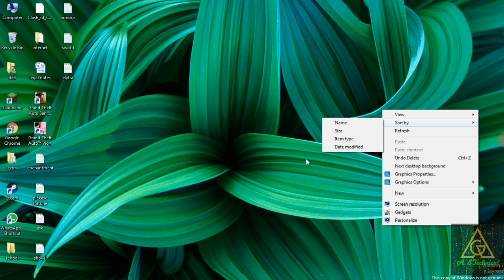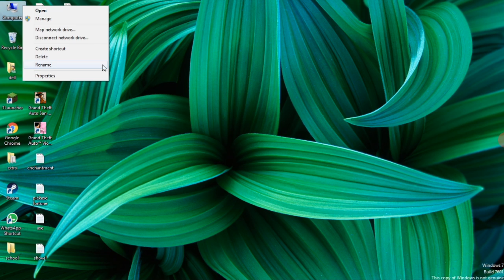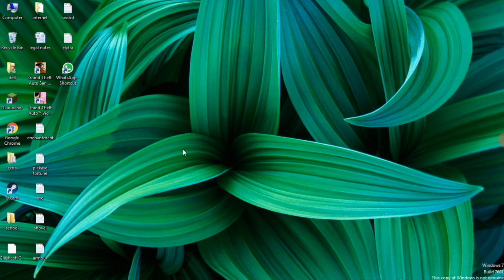How To download whatsapp in Laptop, PC || by A.S Technical.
PLEASE COMPLETE MY LIKE AIM.

1- PHONE USED - OPPO A7
2- RECORDED BY - AZ SCREEN RECORDER.
3- EDITED BY - kinemaster

4- HEADPHONE USED- QUANTUM
Link is...

This is merely posted for enjoyment of the viewers .